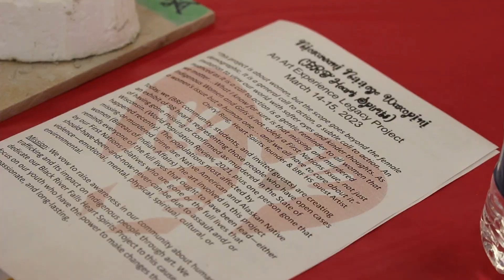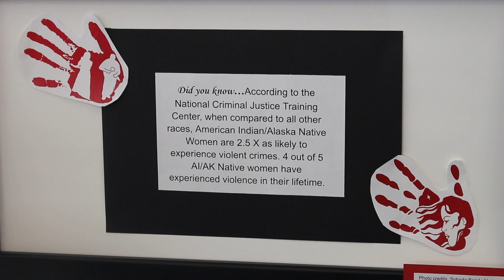Community Art Project Brings Awareness to MMIWR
The Heart Spirits project honors the memory of all the missing or murdered indigenous women and relatives of Wisconsin. SRL reporters talked to several participants and organizers to find out more.